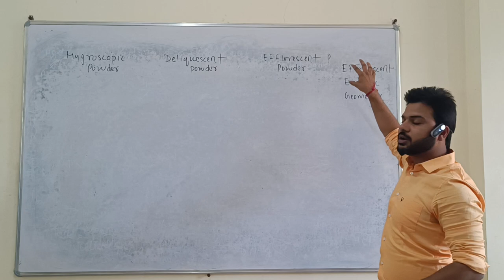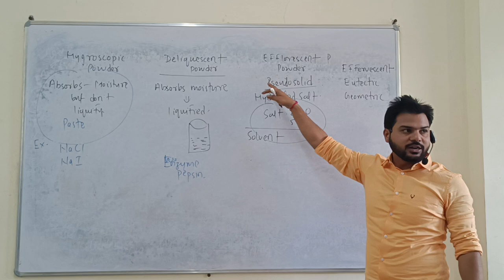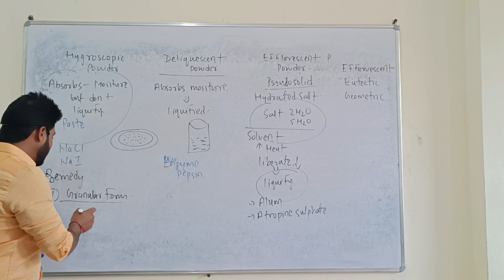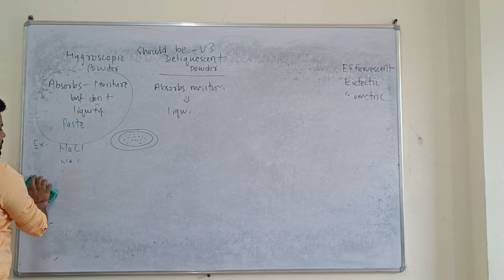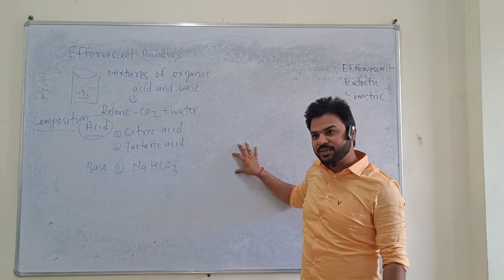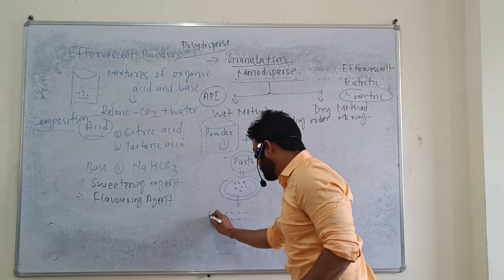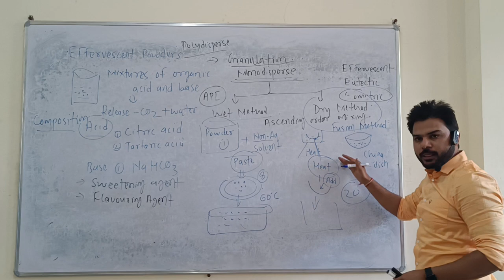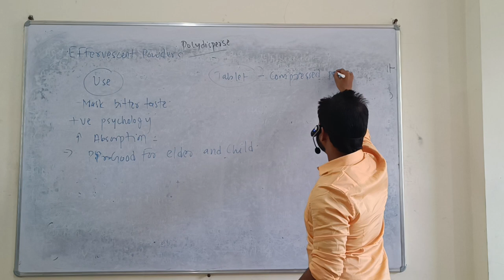Powders Lecture 2 B pharmacy 1 st year